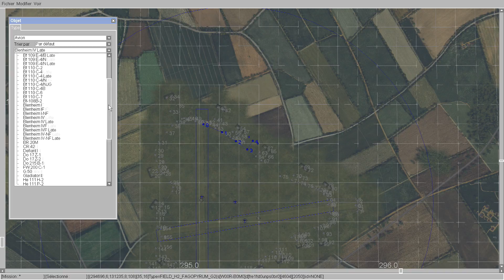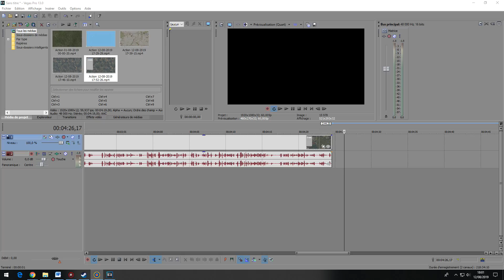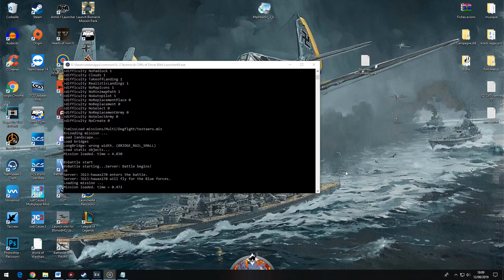IL2 Cliffs of Dover : tuto éditeur [7.Construire un aérodrome (niveau 1)]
La première vidéo d'une série de 3 vidéos consacrée à la création d'un aérodrome.
Niveau 1 :
- Explication rapide du fonctionnement d'un aérodrome
 -Création de l'aérodrome
- Création d'un point d’apparition statique
- Aérodrome en multijoueur

Niveau 2 :
- Placement d'objet
- Placement IA
- Roulage IA
- Décollage IA

Niveau 3 :
- Création de Taxiway (béton/herbes)
- Comment faire un bel Aérodrome *ma façon (ALSD)